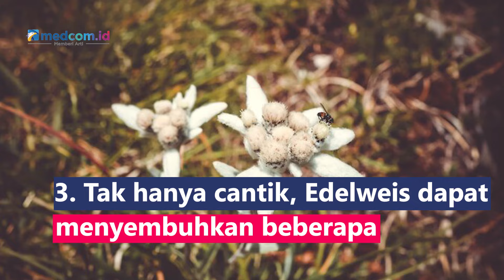Dijuluki Bunga Abadi, Ini 3 Fakta Menarik Bunga Edelweis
Bunga Edelweis diambil dari bahasa Jerman yaitu edel artinya mulia dan weiss berarti putih. Di Indonesia, tanaman Edelweis dapat ditemukan di beberapa gunung seperti gunung Semeru, Bromo, Lawu, Rinjani, Papandayan, Kawi. Bunga edelweis akan mekar setelah musim hujan, di April-September. Berikut 3 fakta menarik terkait bunga Edelweis:
1. Larangan memetik Edelweis karena populasi bunga ini terancam punah dan diatur dalam UU No 5 Tahun 1990 ayat 1 & 2
2. Disebut bunga abadi karena mekar dan bertahan sampai 10 tahun
3. Tak hanya cantik, bunga Edelweis dapat menyembuhkan beberapa penyakit karena tinggi antioksidan